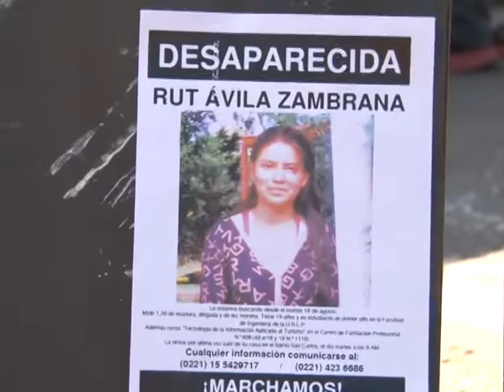SIN RASTROS DE RUT AVILA ZAMBRANA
ESTUDIANTES DE LA FACULTAD DE INGENIERIA REALIZARON UN CORTE EN 1 Y 47 PARA PEDIR POR LA APARICION DE RUT AVILA ZAMBRANA, LA ESTUDIANTES DE ESA CASA DE ALTOS ESTUDIOS QUE SE ENCUENTRA DESAPARECIDA DESDE HACE YA 13 DIAS.